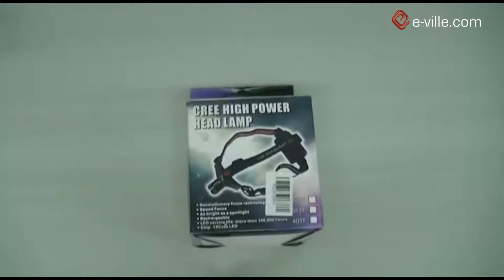Otsalamppu Zoomilla - Unboxing - e-ville.com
E-ville.comista löydät yli 5000 tuotetta mm. tabletit, älypuhelimet, autotuotteet, tarvikkeet ja paljon muuta! Tervetuloa ostoksille